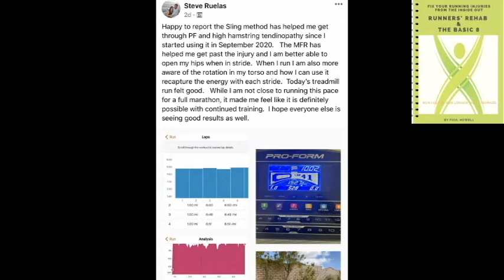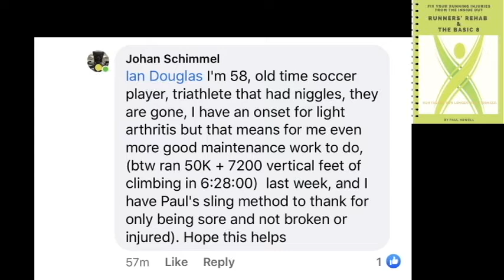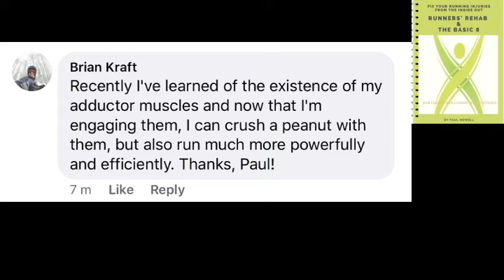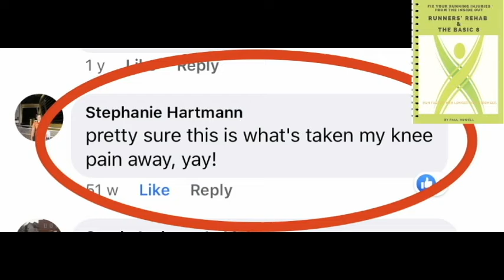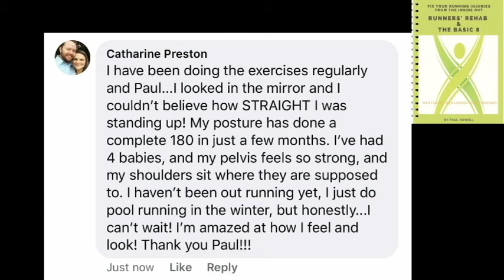The Sling Method Feedback Video